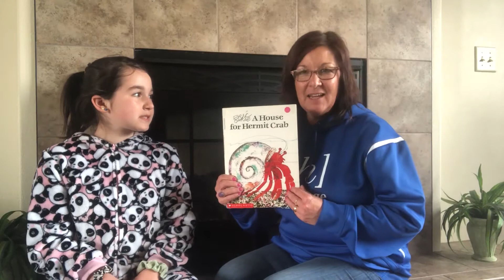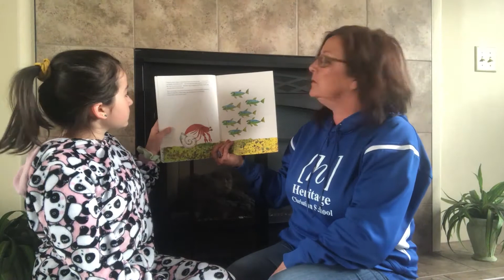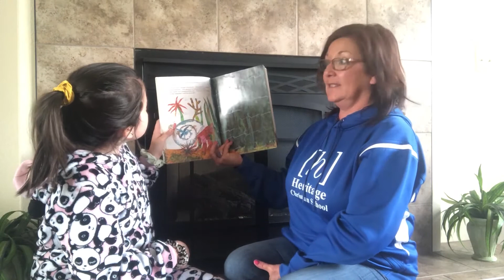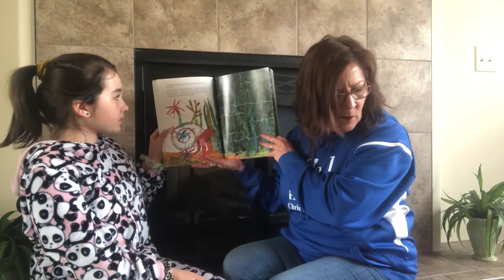Mrs. Peters reads, A House For Hermit Crab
Today with my Granddaughter, I am reading A House For Hermit Crab , Enjoy!